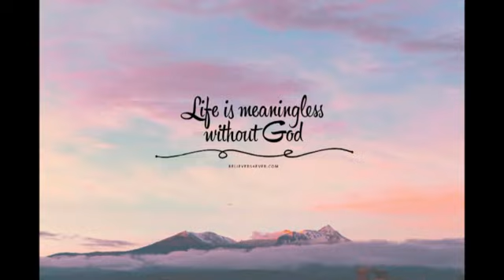JOHN CHAPTER 10:1-42 BIBLE VERSE_(TAGALOG)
Thanks to the composer and Singer of this song.